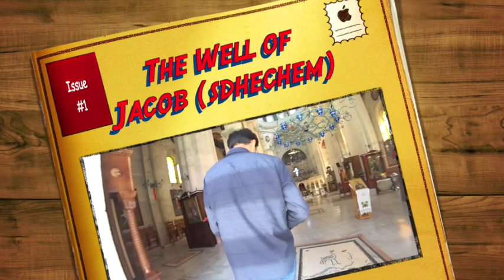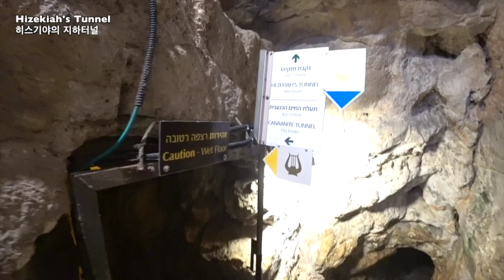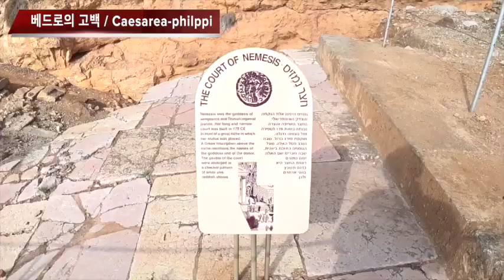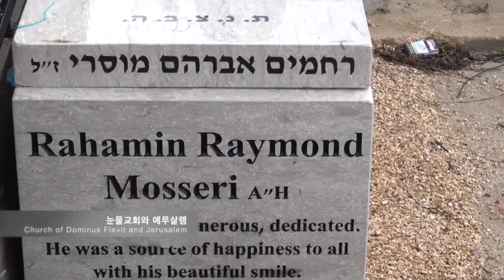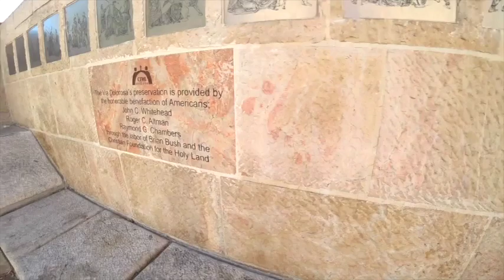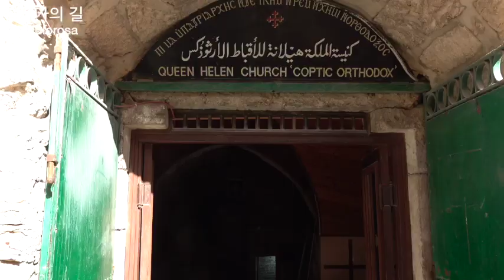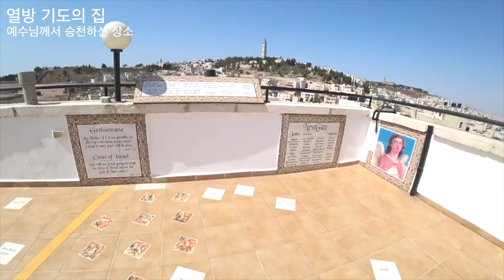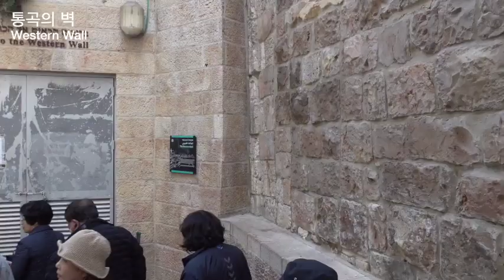Missionary Possible 1vs